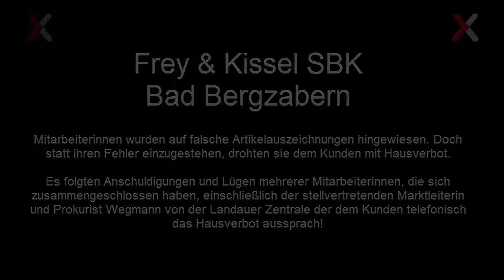Frey & Kissel - Unfreundlich, inkompetent, unseriös